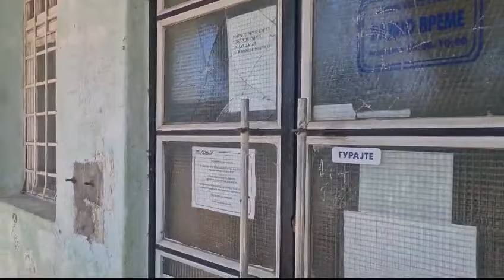Stanica za uski kolosek koje više nema. Sukovo. Vidojko Petrović (2), Sukovo 31.7.2024.